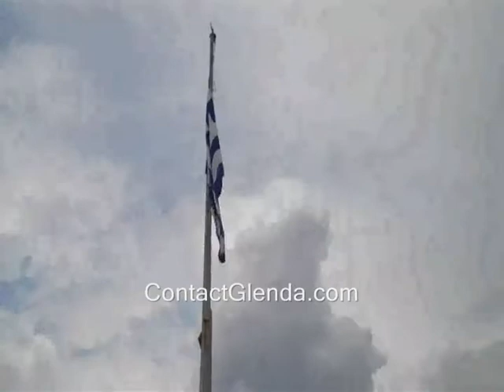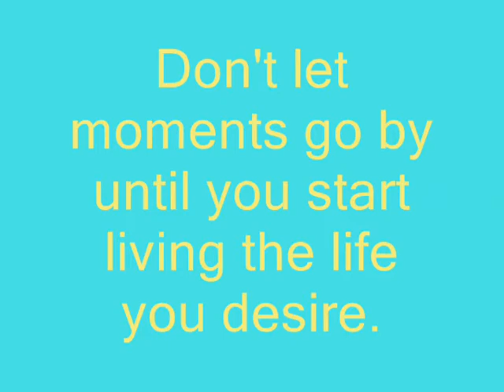Live, don't die!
Skype:Glenda Feilen. Live, don't die!

Law of Attraction - Wikipedia, the free encyclopedia The phrase Law of Attraction, used widely by New Thought writers, refers to the pseudoscientific idea that thoughts influence chance. The Law of Attraction ...Overview - Interpretation - History - See also The Law of Attraction - Learn The Attraction Process Now Discover The Law of Attraction! Learn the Secret to attracting everything you desire in your life using this Universal Attraction Law. Home of Abraham-Hicks Law of Attraction -- It All Started Here!The original source material for the current Law of Attraction wave that is sweeping the world, and it is the 21st century inspiration for thousands of ...
Video results for law of attraction

What is Law of Attraction And How To Apply it, INSTANTLY? If you ask me history of law of attraction, I have only one answer, law of attraction is working the day Universe was formed and the day law of gravity ...
The Secret :: Official Web Site of The Secret Movie :: Law of ...The Secret reveals the most powerful law in the universe. The knowledge of this law has run like a golden thread through the lives and the teachings of all ... Law of Attraction Articles related to the law of attraction, self help, subliminal messages, affirmations, self-hypnosis, autosuggestion, - Law of Attraction: What Is It And How To Use It Instantly ...May 26, 2009 ... Law of Attraction is a Universal law like the law of Gravity that is impersonal that applies to each one of as at any moment of time.
Law of Attraction BlogThis blog is about the Law of Attraction, spirituality, and self-improvement. Learn Law of Attraction tips that will help you to live your life to its ...
lotusessence.com/ Abundance - Understanding the Cosmic Law of AttractionAttracting abundance is knowledge. As any other skill people have, using the law of attraction is no different from playing the piano or flipping pancakes ...healing.about.com/cs/selfactualization/a/lawofattraction.htm law of attraction - The Skeptic's Dictionary - Skepdic.comFeb 23, 2009 ... The law of attraction is a New (Dark) Age belief that one's mental disposition attracts similar external circumstances and events. - News results for law of attractionBlog posts about law of attractionBook results for law of attractionThe Law of Attraction: The Basics of the ... - by Esther Hicks, Jerry Hicks - 224 pagesLaw of Attraction: The Science Of Attracting ... - by Michael J. Losier - 142 pagesThe Law of Attraction: Or Thought Vibration in ... - by William Walker Atkinson - 60 pages
Searches related to law of attraction
law of attraction physics

law of attraction forum
law of attraction oprah
universal laws
quantum physics